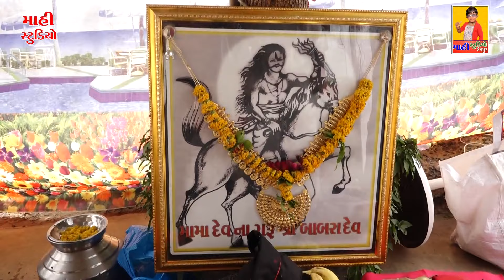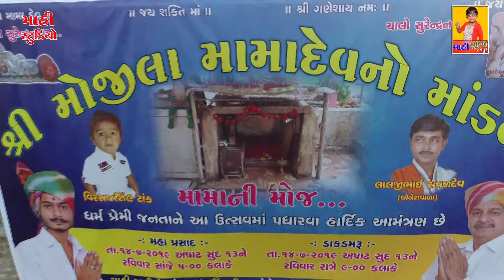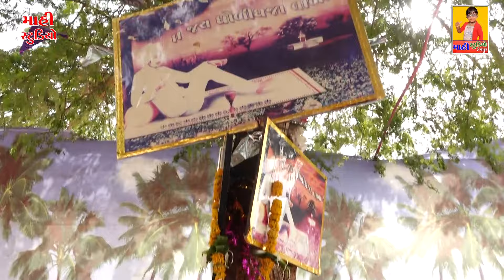ભાગ-2 પટાવાળા મામાદેવ સુરેન્દ્રનગર patavala mamadev s.nager Laljibhai Ravaldev(Dholera)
Mahi Studio Rangpur